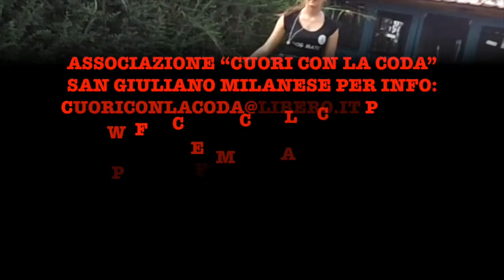CUORI CON LA CODA - BAGHERA UN ESPLOSIONE DI ENERGIA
LA NOSTRA MASCOTTE DEL CANILE! PICCOLA CUCCIOLA TUTTO PEPE, FANTASTICA LAVORATRICE QUANDO C'E' DA DIVERTIRSI